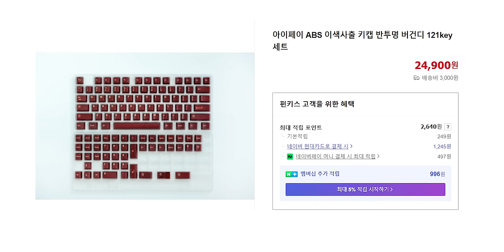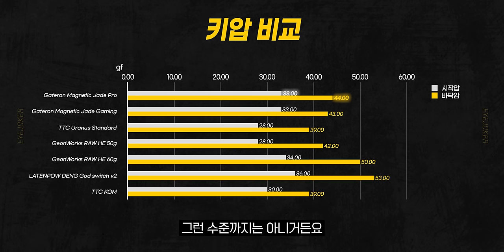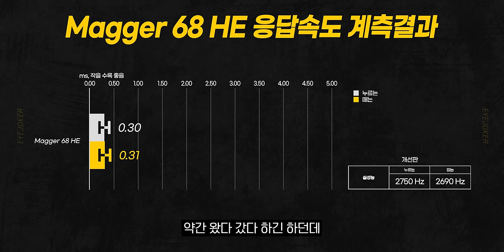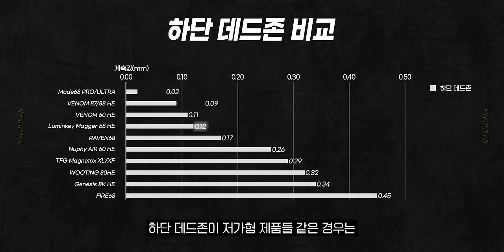키감으로 유명한 회사가 만든 풀알루 8k 래피드트리거 키보드는 어떨까?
✨ 눈쟁이 X 펀키스 구독자 증정 이벤트! ✨
✅참여 기간 : 10/31(목) ~ 11/8(금) PM11:59까지

✅댓글로 디스코드 아이디 입력

서버 접속 후 " ︱🎶︱이벤트 " 채널로 이동하여 이벤트 참여하시면 됩니다.

📢 Luminkey Magger 68 HE 출시 이벤트 📢
기간 :  2024/10/31(목) 14시 ~ 11/14(수) 자정까지
1️⃣ 출시기념 할인
퍼포먼스 : 정가 139,000원 → 129,000원 (1만원 할인)
프로페셔널 : 정가 169,000원 → 159,000원 (1만원 할인)
2️⃣ 구매 사은품
아이페이 ABS 이색사출 키캡 반투명 버건디 121key 세트 (정가 24,900원)
*수량 품절 시 조기종료 될 수 있습니다.

▶ 스펙
제품명 : Magger 68 HE 퍼포먼스 / 프로페셔널
가격 : 139,000원 / 169,000원

🎬타임라인
0:00 인트로
0:13 오프닝
1:52 언박싱
4:02 스위치
5:15 Magger 68 HE 프로페셔널 타건
5:26 Magger 68 HE 퍼포먼스 타건
5:37 스테빌라이저
5:59 분해
6:49 응답속도
8:28 아날로그 성능
12:03 유효 폴링레이트
12:35 가격
14:06 구독자 이벤트
14:47 마무리